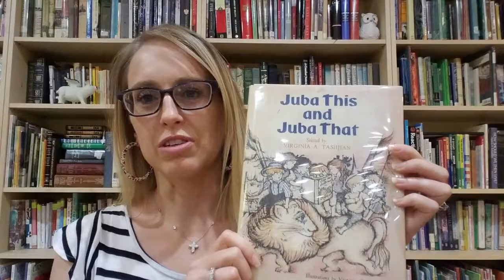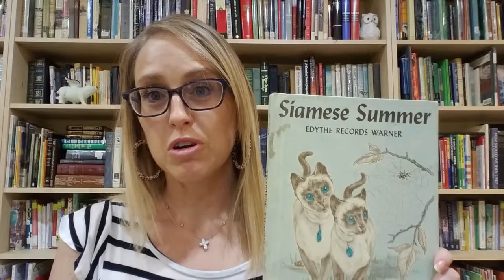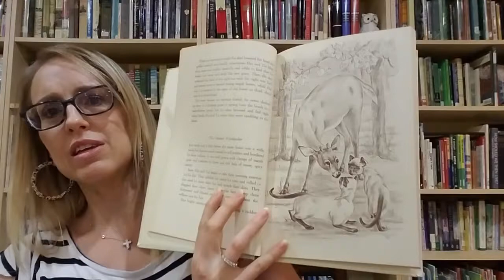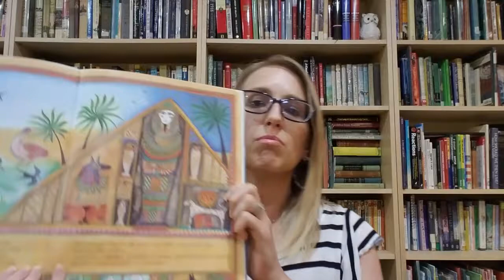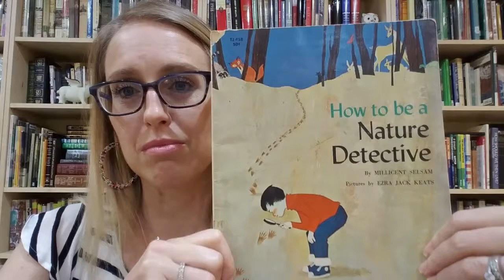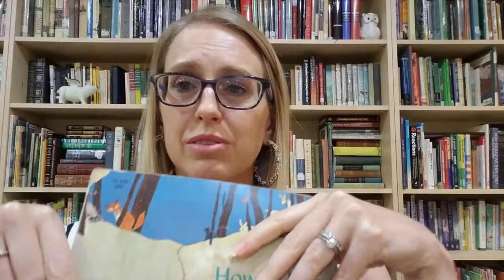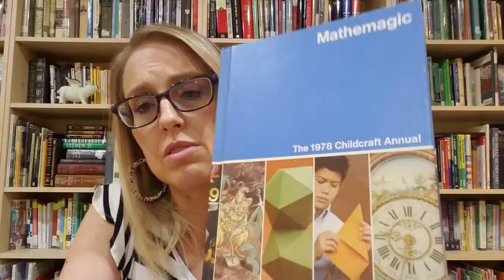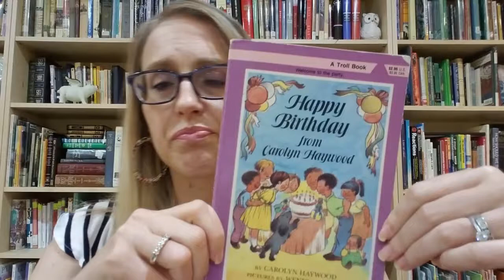Book Haul! July 20 2019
Welcome back!

In this video, I talk about the books I thrifted in my previous Come Thrift With Me For Books video, which can be found here:

&quot;Reshelving Alexandria is an online literary catalog of good, true, and beautiful books that supports families in building and utilizing a home library. Our membership subscription service includes extensive content to help identify and source the best books for your home library.&quot;

And don't forget to search for the Facebook group - Reshelving Alexandria